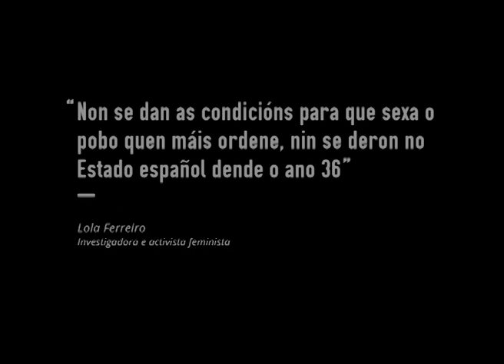Hai cousas que nunca escoitarás na televisión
Xuntas. Sen ánimo de lucro. En código aberto e baixo licenzas libres. Dende abaixo á esquerda. Outra televisión.